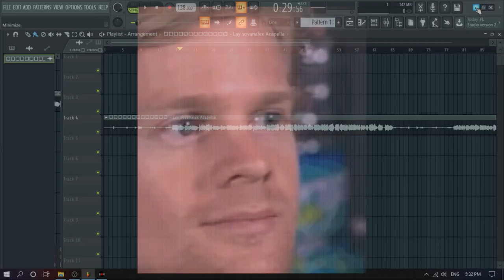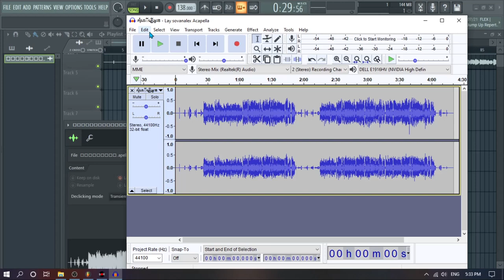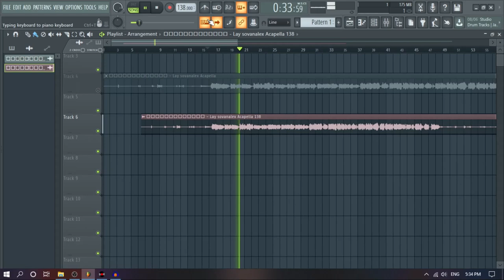បៀប ដាកសំឡេងឱ្យត្រូវនឹង Tempo 🤔(Easy No 🧢)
បៀប ដាកសំឡេងឱ្យត្រូវនឹង Tempo
Fit Vocal to tempo(BPM) fl studio.
Requirement Application:
1. Virtual DJ
2. Audacity
3. Fl Studio